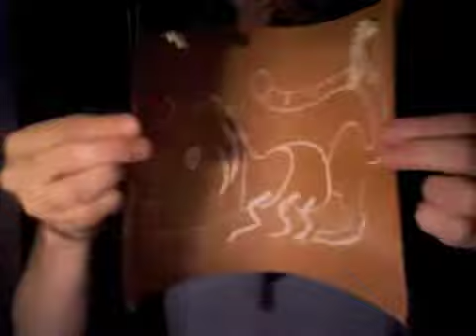ChimèreEnfantsEcole65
Une enquête aux portes de la grotte de Niaux, dans l'Ariège, un matin où des enfants d'une école primaire attendaient pour la visite, a tenté de faire émerger un certain imaginaire en langue(s) à partir de la représentation d'une véritable chimère...